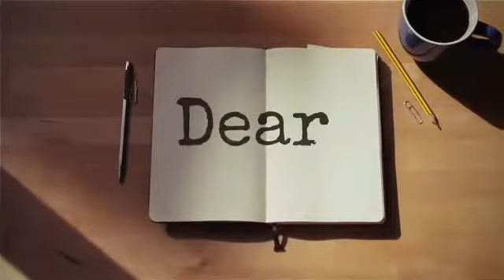ROACH INFESTATION?!! Moving into my new apartment in Atlanta!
Hey Loves!! Just giving you the perspective of a young, vibrant woman living her best life!!  Come join me for the ride, YOU WON'T REGRET IT!!!